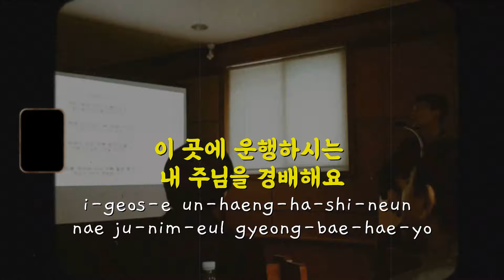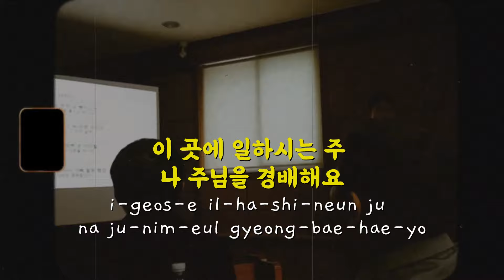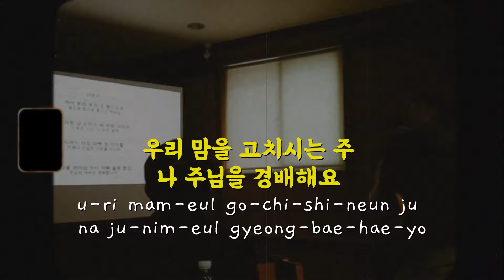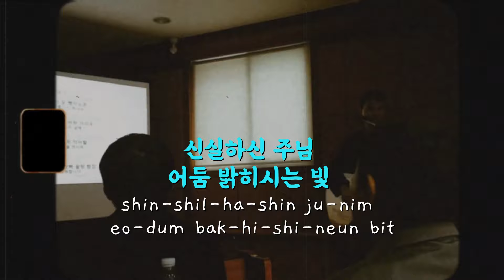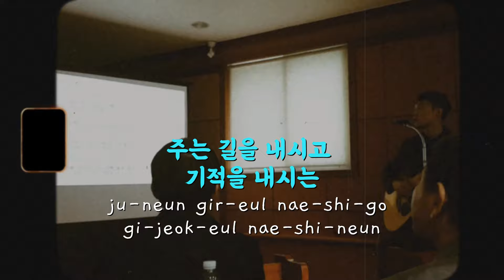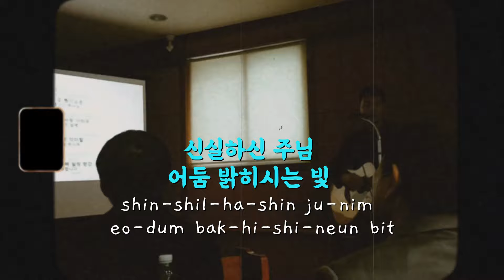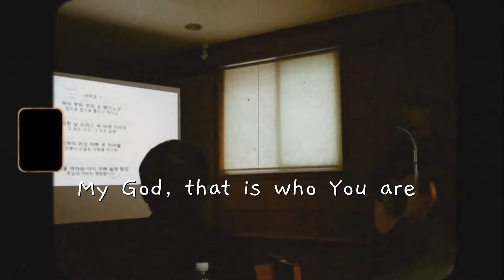Way Maker by Leeland - KoreanVersion [한국어] LYRICS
WAY MAKER
MIRACLE WORKER
PROMISE KEEPER